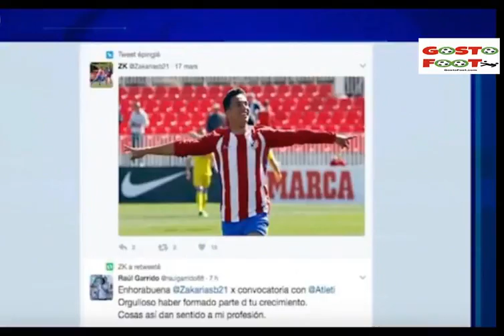‫الموهبة الجزائرية زكريا بولحية يصنع الحدث في اتلتيكو مدريد‬